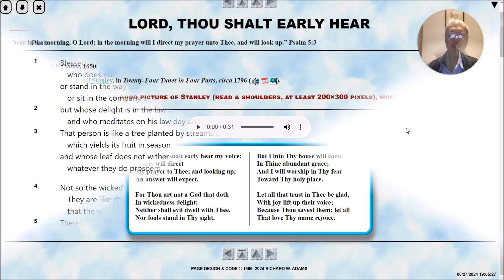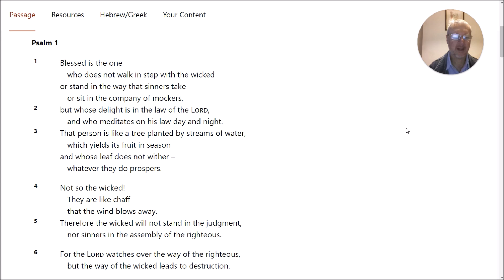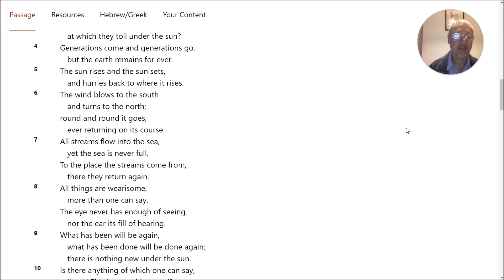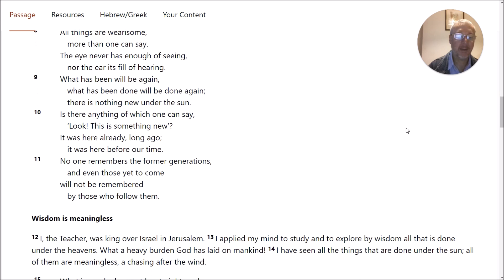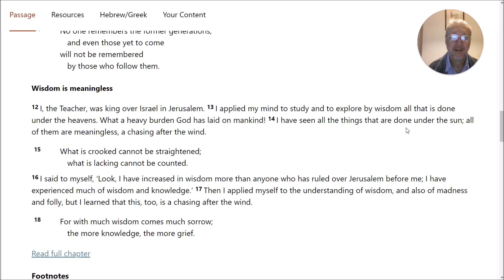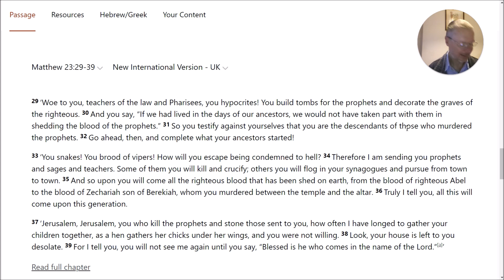Morning Prayer 20th September